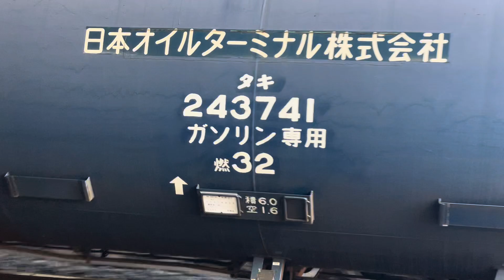【ジョイント音最高！】JR貨物EF210形100番台106号機〔新〕（新塗装・菱形パンタ）＋タキ20B（両）が大宮駅10番線を通過するシーン（臨8685レ・新A247・石油輸送） 2024.7.5